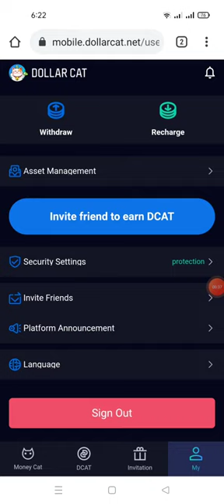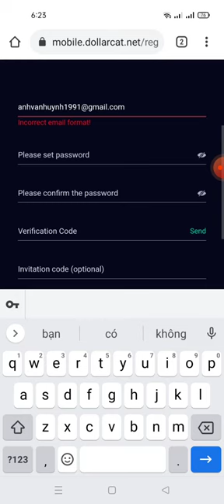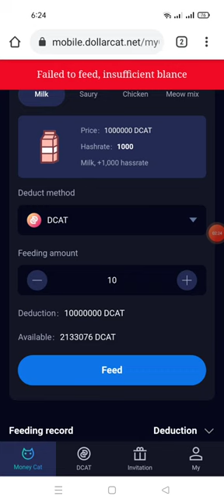hướng dẫn Đào token DCAT (dự án sẽ lít 6 sàn lớn , binace ,MXC , huoibi,...0kex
Link đào Token DCat